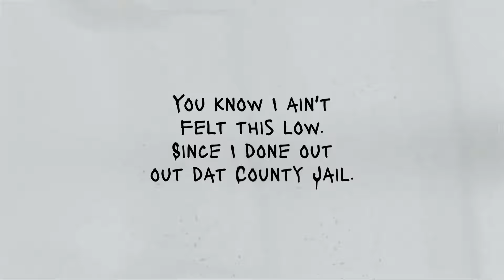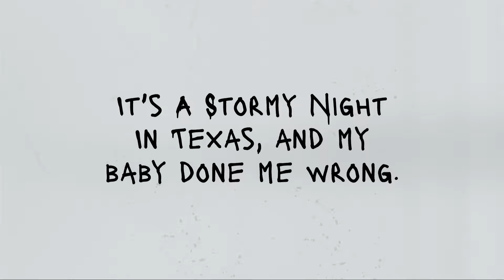Revenge, On A Stormy Night In Texas.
The dude was doin some jail time.  He got wind that his wife was messin around on him, so he began to plot his revenge. Went he got out, he put the plan in motion, on a Stormy Night In Texas.
Words and Music by Loyd Vandergriff.
From the CD, "The Real Stuff," 2006.
Recorded at Fast Traxx Studio. Fresno, CA